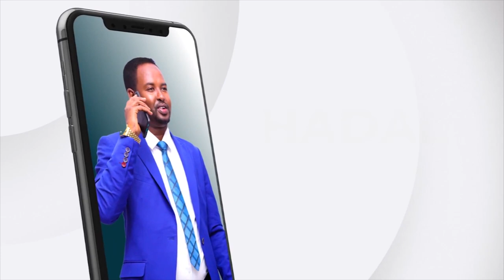Shacabka Hargaysa maxay ka yidhaahdeen xadhiga Cabdimaalik Muuse Coldoon?